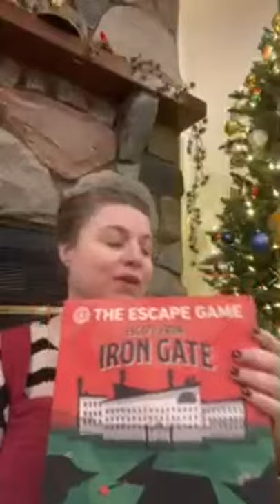Our Midwest homestead, remodeling, slow living, and my favorite tea pots 🫖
Hello dear friends, and welcome back to our new cottage homestead in the midwest. In todays’s video I’m Chatting with you all live and hope to do this more often :)

Cozy Live Video with Abby Jo. Just a time to have a hot drink, relax, and chat with all you lovely people!

Slow living isn’t a trend for me its a lifestyle I have embraced for years, I really learned it from my mom and grandma. We always just took our time to enjoy the beauty of everyday. I’m a romantic at heart, with a very practical lifestyle approach “ keep it simple”. I grew up on a farm and I think that furthered my love of simplicity and back to the basics mindset.

Here is the link to my pizza recipe on the blog

We moved six months ago to our cozy cottage, and we are in the process of fixing it up. I strive to make our home cozy and inviting no matter what stage of remodeling we are in. Making a home hygge and cozy is just a normal way of life for me and I can’t imagine it any other way.

Hello everyone! Welcome to Forgotten Way Farms, my name is Abby Jo. You can expect to see a How-to, Cooking, and Lifestyle videos. Thank for stopping by the Cottage!